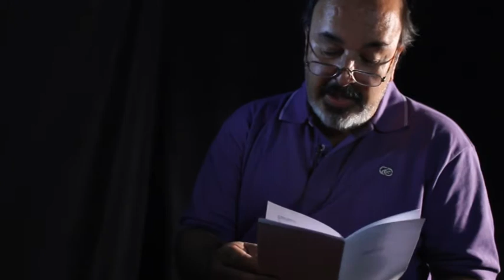Letras Matanceras: Alberto Oris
Obras literarias leidas por sus autores